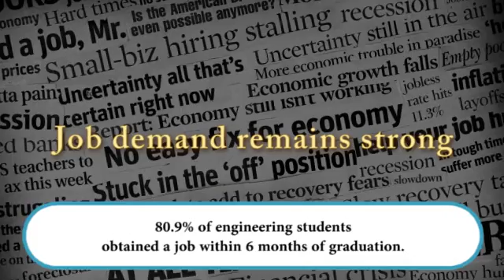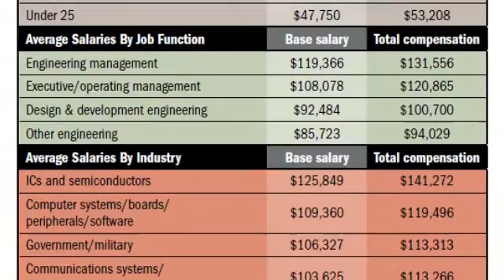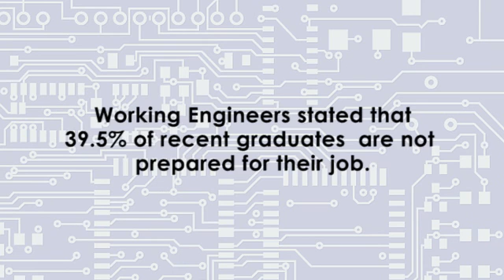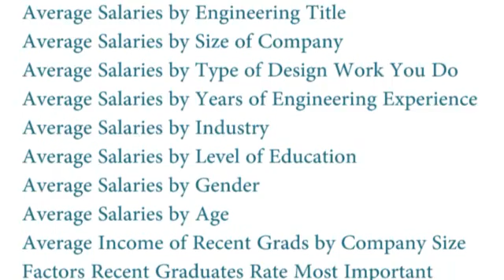Engineer Salary Survey 2011 - Electronic Design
Electronic Design's 2011 Annual Salary Survey Report - created for working electronic design engineers, students and graduate students searching for career advice, salary and compensation ranges and insights into the full career life cycle for the electronic design engineering profession.